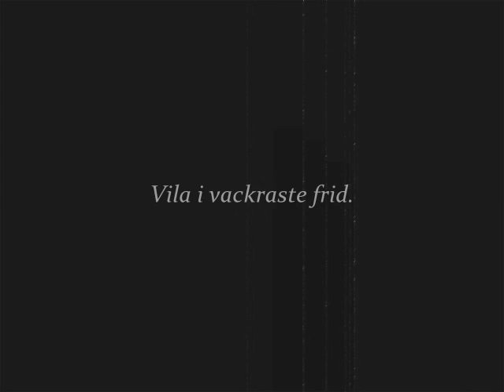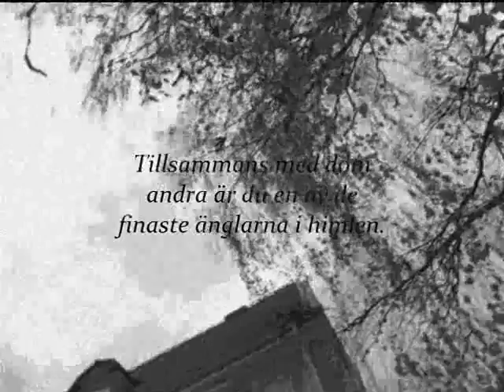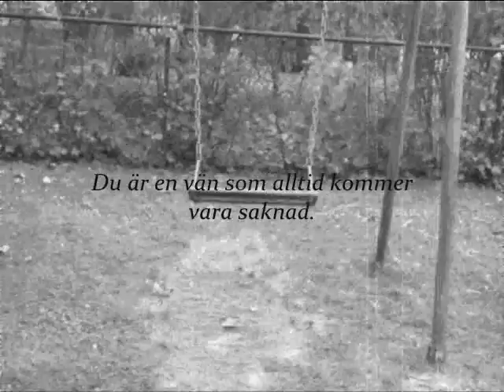Max, Vila i vackraste frid.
En video för en vän jag lärde känna för många många år sedan men inte fick tillfälle att ta ikapp alla åren vi missat. En känslig video för många, men möjligtvis ett nytt kapitel för att ta sig framåt.
vila i vackraste frid!

Fotokälla: Facebook, Google & Bilder/Video jag själv tagit.
Film av: Kim Bergehammar
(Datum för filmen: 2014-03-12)